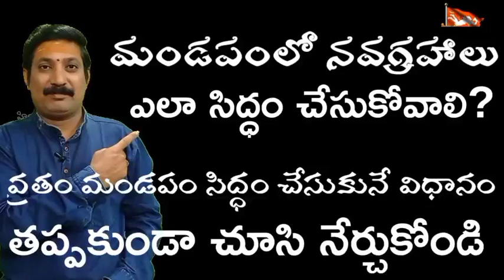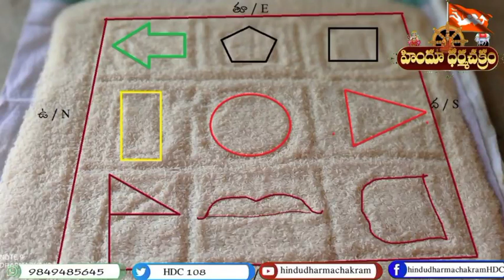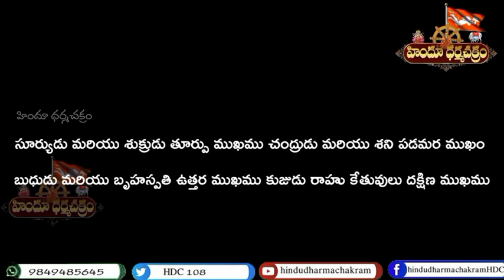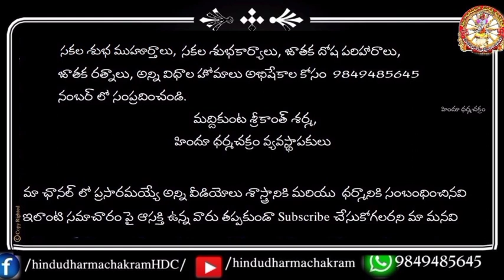వ్రతం మండపం రెడీ చేసుకునే విధానం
మీకు మీరే శాస్త్రోక్తంగా వ్రత మండపం అందులో నవగ్రహాలను అష్ట దిక్పాలకులను రెడీ చేసుకునే విధానం.
... ✍️ హిందూ ధర్మచక్రం